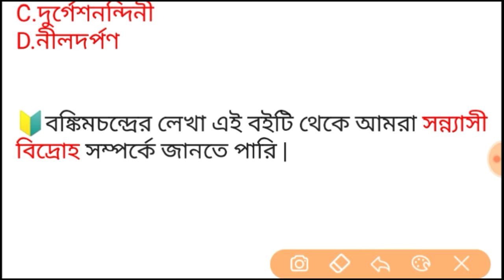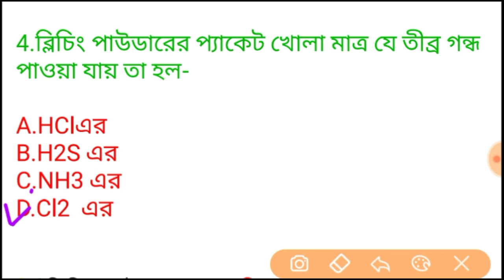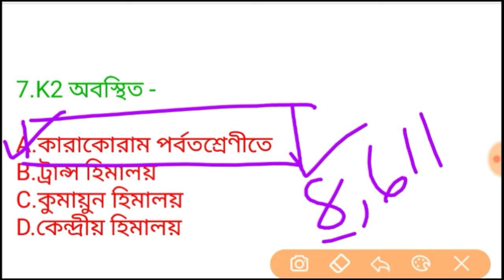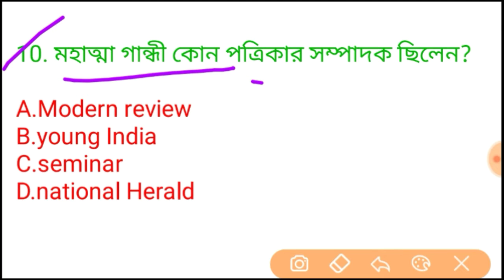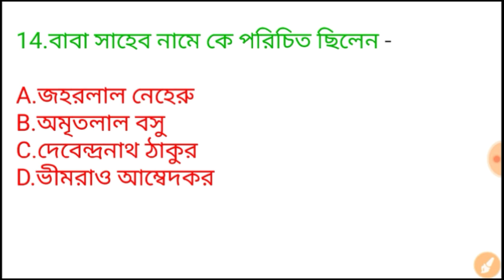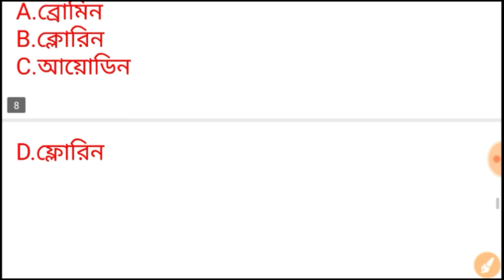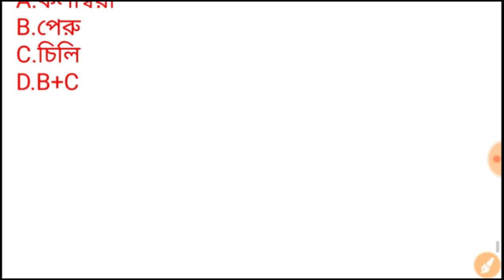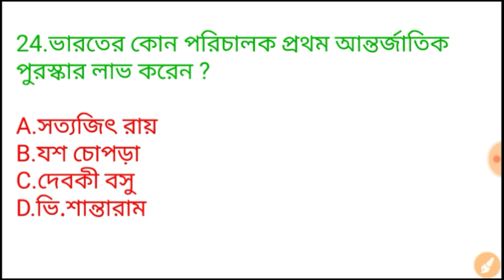Gk মক টেস্ট-10 Wbp new vacancy class | KP new vacancy class | Abgari main | Railway Exam.